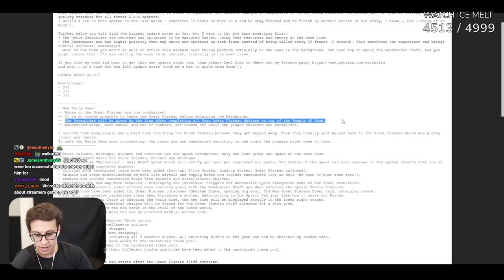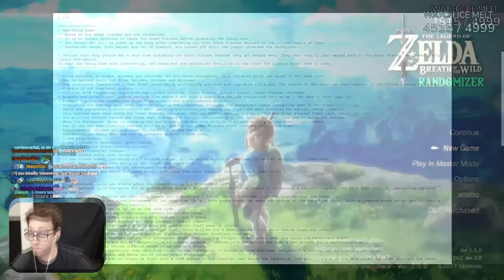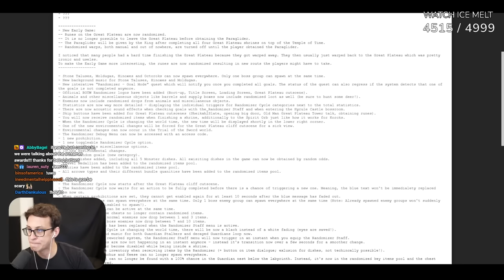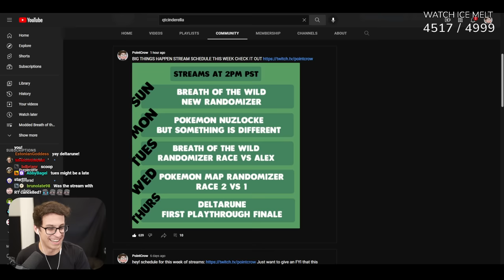The ULTIMATE Zelda Randomizer just got WEIRDER